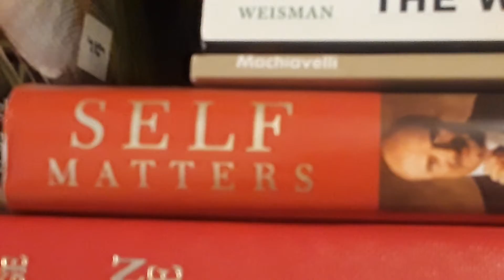ELVIS and my dads birthday (wishes from a daddy's girl)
Happy birthday dad and Elvis! I  am so glad you share the same birthday! I wish to hear you play elvis  and classical music on the piano, hang out at the senior community center playing pool, go in the hot tub and work out in the gym with you and mom.I love how you loved us and are a hopeless romantic for our mom! I will visit soon and we will chill with our amazing cool  and loving family. I love you guys so much! Missing you! Xoxo Annette Chiniquy:)